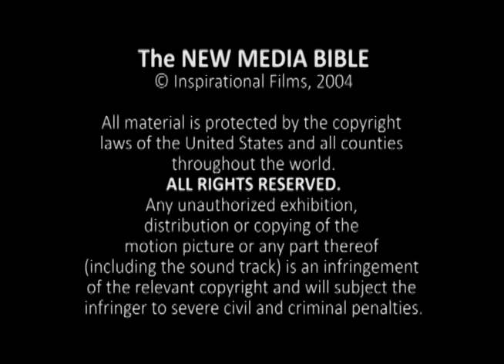Fulfulde of Nigeria - GENESIS 32:1-32 [fuv]